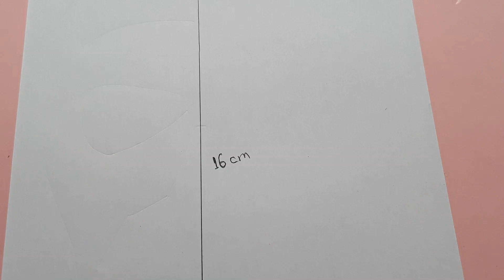How to Make Bat Man Mask | Bat Man Mask Making with paper | Bat Man Face Mask step by step.